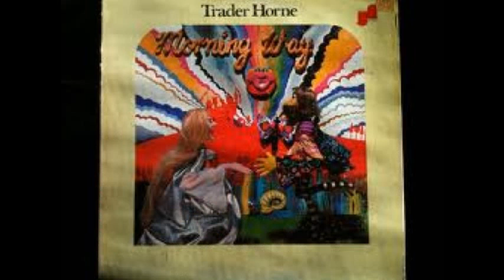Trader Horne - The Mutant(1970)